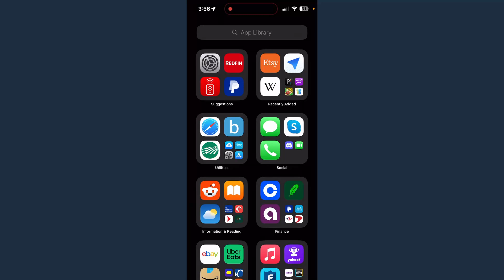How to Lock an App on iPhone - 2025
How to lock apps on iPhone? In this tutorial, I show you how to lock an app on iPhone. This means you can stop someone from opening an app on your iPhone. To lock apps on iPhone we use a new feature in iOS 18 to require your passcode or face ID to open an app.

Follow the steps below to lock apps on iPhone:
1. Open the app library by swiping from right to left on your iPhone.
2. Long press the app you want to lock.
3. Select Require Face ID.
4. Quickly verify Face ID and then the app will be locked.